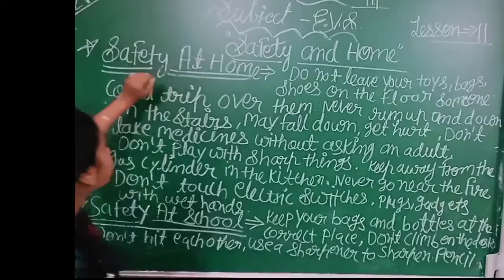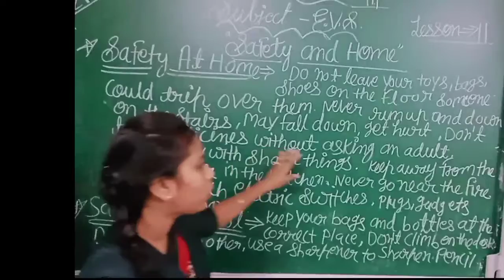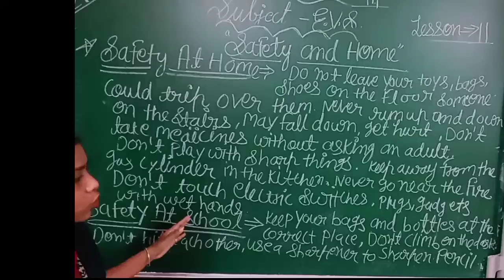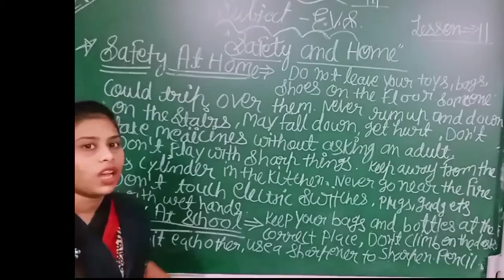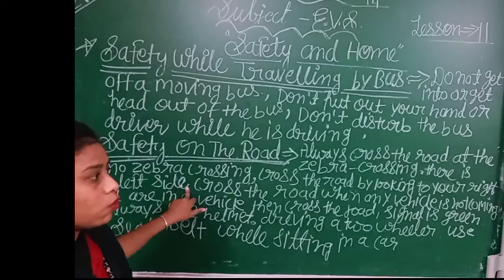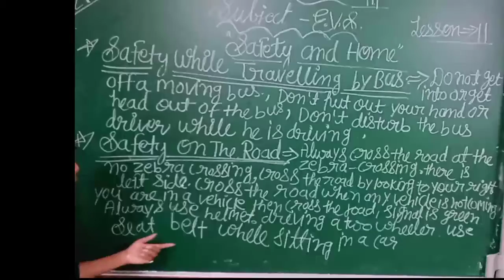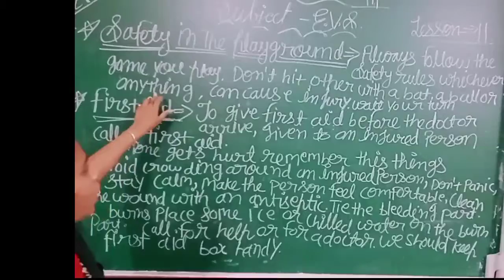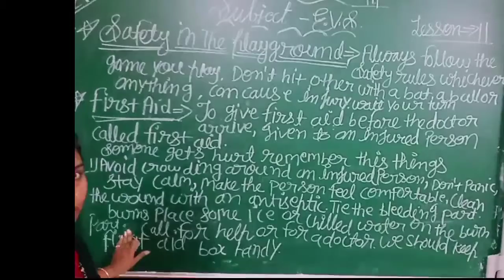CLASS - 3 , E.V.S. , LESSON - 11 ( Explanation )